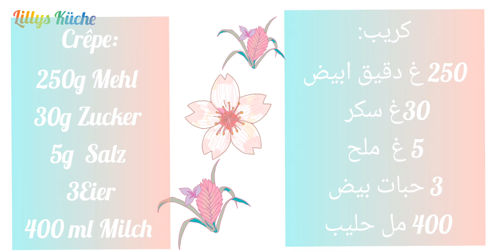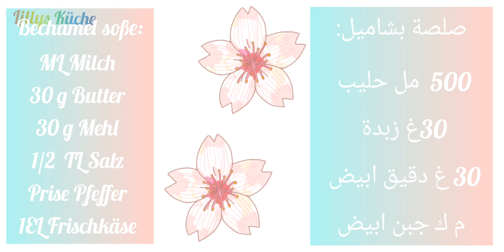Herzhafte Crêpes/ sehr lecker / كريب محشيين بالدجاج البنة ولا أروع/Lillys Küche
Herzhafte -crêpes
# كريب

Herzlich Willkommen zu Lillys Küche
Mein Hobby ist es zu kochen und zu backen. Deshalb drehe ich Koch- und Backvideos und gestalte die Videos so, dass selbst Anfänger keine Probleme beim Nachkochen bzw. backen haben.  Ich hoffe, dass ihr viel Spaß beim Zugucken habt!

السلام ورحمة الله وبركاته